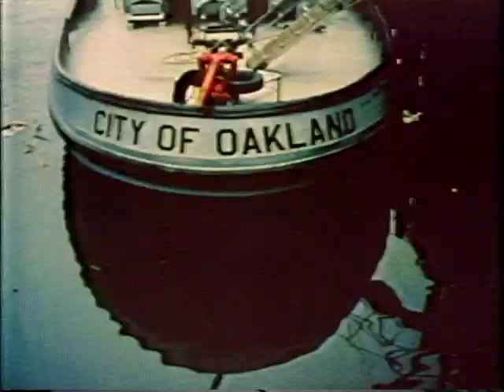AM San Francisco Fri 10 27 78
AM San Francisco with Maury Povich and Nancy Fleming
Halloween at Marriott's Great America, interview with Susan Wilson.
KGO-7